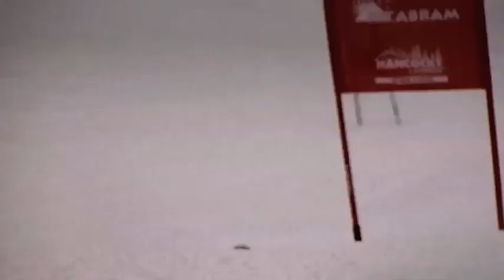Mt. Abram Race Series Finale 2011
The Skiers take the hill at the MARS final at Mt. Abram